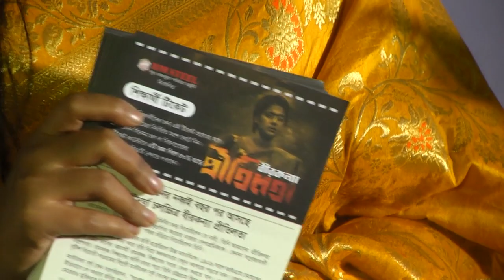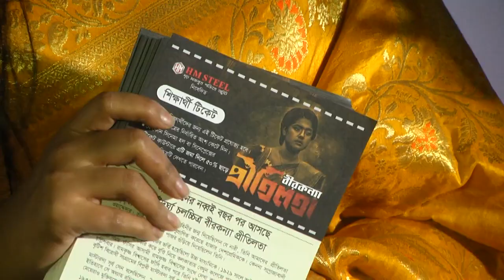শিক্ষার্থীদের জন্য হাফ টিকিট | ঢাকা বিশ্ববিদ্যালয়ের শিক্ষক বৃন্দ যা বললেন ‘বীরকন্যা প্রীতিলতা’ নিয়ে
চলচ্চিত্র- ‘বীরকন্যা প্রীতিলতা’, অভিনেত্রী- নুসরাত ইমরোজ তিশা, অভিনেতা- মনোজ প্রামাণিক, চলচ্চিত্র পরিচালক- প্রদীপ ঘোষ।
‘বীরকন্যা প্রীতিলতা’ ছবি দেখতে শিক্ষার্থীদের জন্য হাফ টিকিট। ঢাকা বিশ্ববিদ্যালয়ের শিক্ষক বৃন্দ যা বললেন এই ‘বীরকন্যা প্রীতিলতা’ছবি নিয়ে, তারা বললেন এই ছবি সকল শিক্ষার্থীদের দেখা উচিত।
‘বীরকন্যা প্রীতিলতা’ সিনেমার প্রচারণায় ব্যস্ত সময় পার করেছেন চলচ্চিত্রটির শিল্পী ও কলাকুশলীরা। সেই প্রচারণার অংশ হিসেবে ঢাকা বিশ্ববিদ্যালয়ের সুফিয়া কামাল হলে যায় টিম প্রীতিলতা। বেশ কয়েক বছর ধরেই চলচ্চিত্রটিতে প্রীতিলতার চরিত্রটি পর্দায় তুলে ধরতে প্রস্তুতি নিয়েছিলেন অভিনেত্রী নুসরাত ইমরোজ তিশা। এই সিনেমায় বিপ্লবী রাম কৃষ্ণের চরিত্রে অভিনয় করেছেন মনোজ প্রামাণিক।
ব্রিটিশ বিরোধী আন্দোলনের ‘বীরকন্যা প্রীতিলতা’ ওয়াদ্দেদারের জীবনের ওপর কথা সাহিত্যিক সেলিনা হোসেনের উপন্যাস ‘ভালোবাসা প্রীতিলতা’। এই উপন্যাস অবলম্বনে নির্মিত হয়েছে চলচ্চিত্র ‘বীরকন্যা প্রীতিলতা’।
Dhaka University teachers said about the film ‘Birkonna Pritilata’.

‘শনিবার বিকেল’ নিয়ে কঠিন প্রশ্ন | ছবিটি মুক্তি নিয়ে যা বললেন নুসরাত ইমরোজ তিশা | Bangla New Movie

অপু জুতা খুলে কাকে মারতে গেলেন | দিঘীকে নিয়ে মুখ খুললেন অপু বিশ্বাস | দু’জনার সম্পর্ক আগের মতোই আছে

বুবলীর যখন সাত মাস পেট তখনই জানি | শাকিবের বন্ধু প্রযোজক ইকবাল সব ঘটনার সাক্ষী | Shakib | Bubly

এফডিসিতে বানর লাফালাফি করে এমন প্রশ্নে রেগে গেলেন দেলোয়ার জাহান ঝন্টু | কেউ অন্যায় করলে শাস্তি পাবে

মৌসুমিকে বেশি বেশি কাচ্চি বিরিয়ানি খেতে বললেন অমিত হাসান | বিড়াল শেষ থাবা মারতে চাই বললেন রিয়াজ

শাকিব- অমিত হাসানের সময়ে এফডিসিতে অনেক উন্নয়ন হয়েছে | হিসাবের টাকা ফেরত দেয়নি মিশা ও জায়েদ খান

সালমান শাহ এর চাকর ছিল ভিলেন ডন | সামিরা ও মোস্তাক-সালমান শাহ এর মাকে তুই তোকারি করে গালাগালি করছে